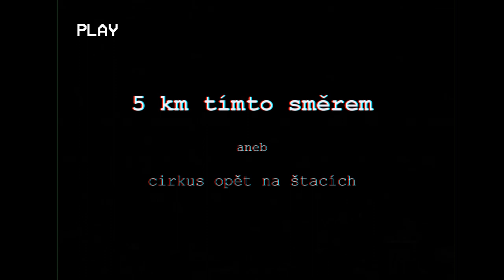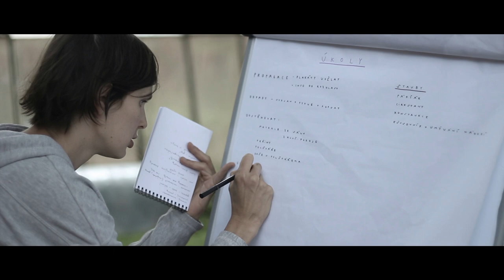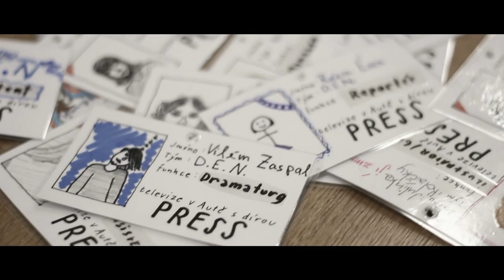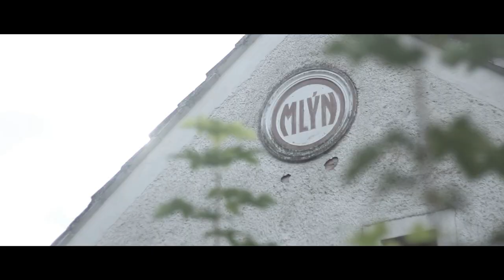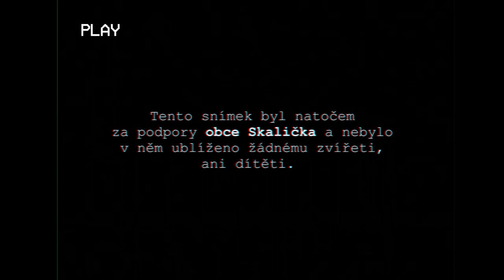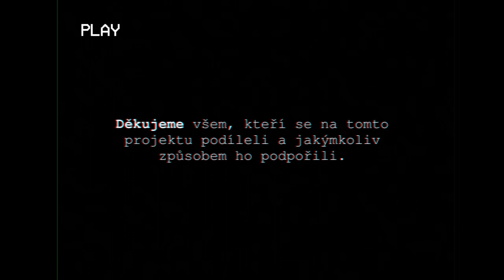Cirkus na štacích / SKALIČKA 2019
Každoroční tábor s podtitulem 5 KM TÍMTO SMĚREM
Krátkometrážní dokument o cirkusovým kempinku na Skaličce 2019.